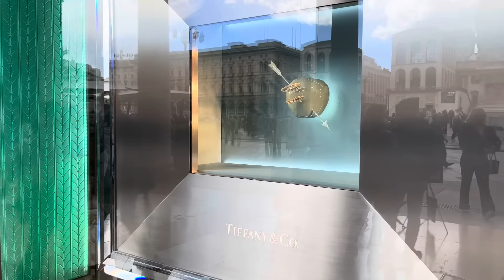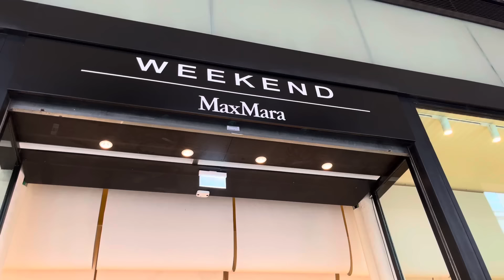Italian Street Fashion 2024 - Fashion Trends You'll Actually Want to Wear. Milan Street Style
🇮🇹 Dive into the glamour of Milan Fashion Week 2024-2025 and discover the hottest Spring fashion trends straight from the fashion capital of the world! 🌟 In this video, we'll be your style guide to help you embrace the essence of Italian fashion and elevate your wardrobe with the latest runway inspirations.

🌸 Spring 2024 is all about embracing vibrant hues and classic Italian elegance. From chic streetwear to sophisticated evening ensembles, Milan's designers have left an indelible mark on the fashion landscape. Get ready to immerse yourself in a visual feast of colors, textures, and styles that define the season.

👗 Explore the timeless charm of Italian craftsmanship with luxurious fabrics, intricate details, and impeccable tailoring that make Milanese fashion unparalleled. From Dolce & Gabbana's romantic florals to Versace's bold prints, we'll guide you through the must-have pieces to elevate your wardrobe and embody that effortlessly chic Italian flair.

🕶️ Accessorize like a true Milanese with statement sunglasses, elegant scarves, and iconic handbags that are sure to turn heads wherever you go. Discover the secrets of accessorizing from the fashionistas who make the streets of Milan their runway.

🛍️ Ready to shop? We've curated a list of affordable alternatives inspired by the runway looks, so you can recreate these stunning styles without breaking the bank. Elevate your fashion game and embrace the Milanese spirit without compromising your budget.

📸 Join us on a virtual front-row experience of Milan Fashion Week, where we break down the key trends and showcase how to incorporate them into your daily wardrobe. Whether you're a fashion enthusiast or just looking to add a touch of Italian allure to your style, this video is your go-to guide for the ultimate Milanese transformation!